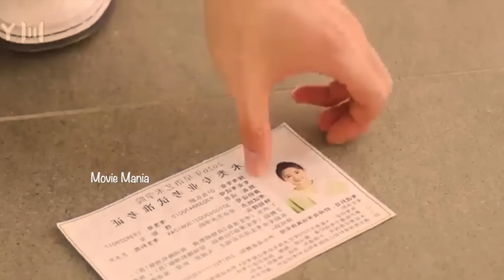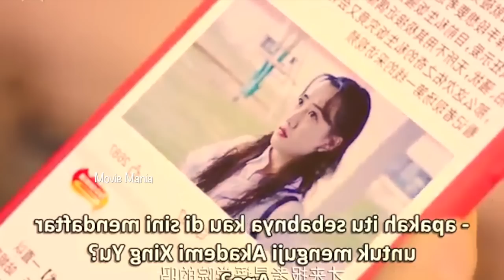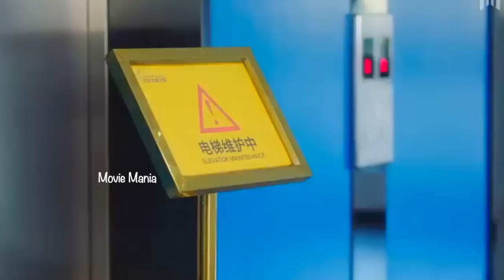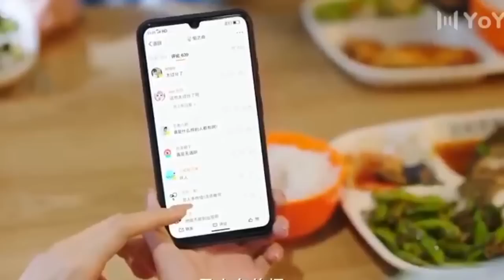1️⃣ Kpop idol ന്റെ college Life നിങ്ങൾ കണ്ടിട്ടുണ്ടോ 🤣College life miss ആകുന്നവർ ഇവിടെ come on🫣